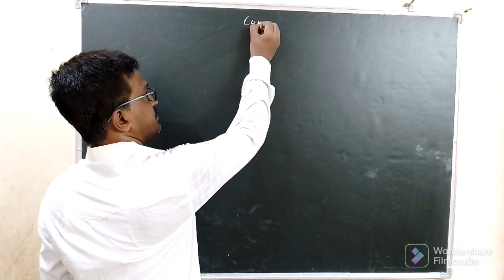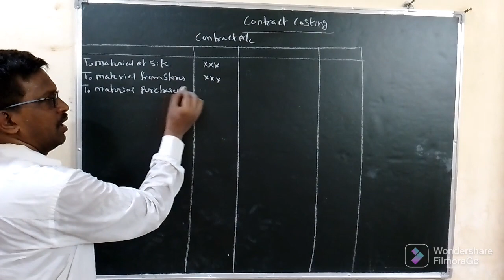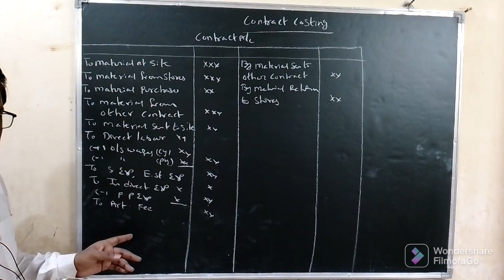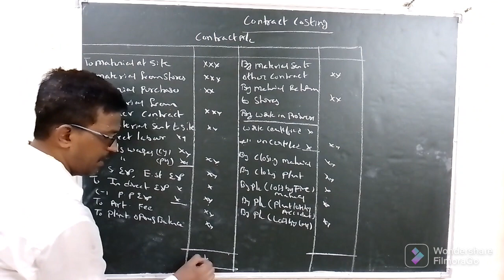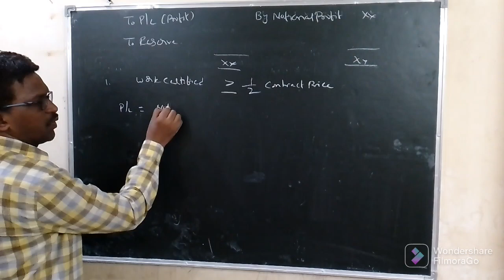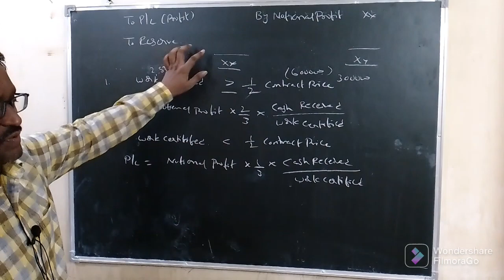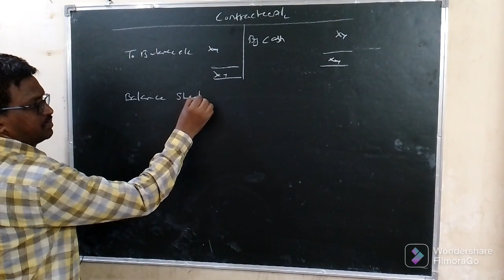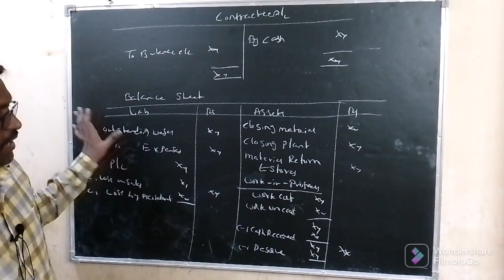contract costing proforma part 1@vdryourchannel2247 # contract account porforma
contract costing part 1 proforma for degree CMA ca MBA BBA